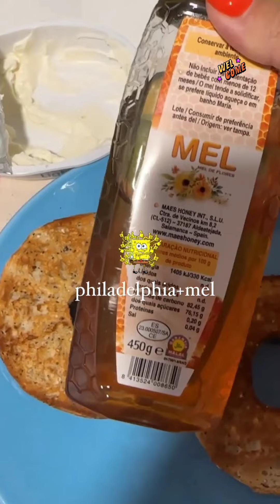VAMOS VÊR SE A BRUNA VEM PARA O RALI APOIAR BERNARDO TERRAS D'ABOBREIRA!ÚLTIMAS NOTÍCIAS!BRUNAGOMES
VAMOS VÊR SE A BRUNA VEM PARA O RALI APOIAR O BERNARDO NO TERRAS D'ABOBREIRA! ÚLTIMAS NOTÍCIAS! BRUNAGOMES

A BRUNAGOMES TEM ESTADO EM LISBOA E ESTEVE A FAZER ALGUMAS COISAS E ESTEVE A REPARAR O CABELO,  O BERNARDOSOUSA ESTÁ NO NORTE DE PORTUGAL ONDE VAI PARTICIPAR NO CPR CAMPEONATO DE PORTUGAL DE RALI QUE TEM INICIO JÁ NO PRÓXIMO DIA 28/29 ABRIL NAS TERRAS D'ABOBREIRA 2023 O BERNARDOSOUSA TEM ESTADO A TESTAR O CITROËN C3 RALI 2 , VAMOS VÊR SE A BRUNAGOMES VEM APOIAR O BERNARDOSOUSA NO RALI